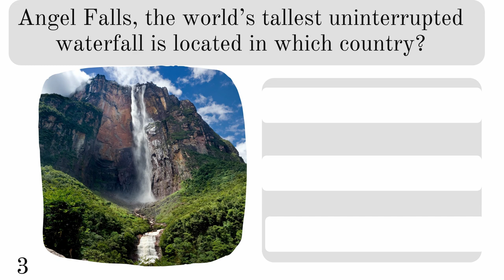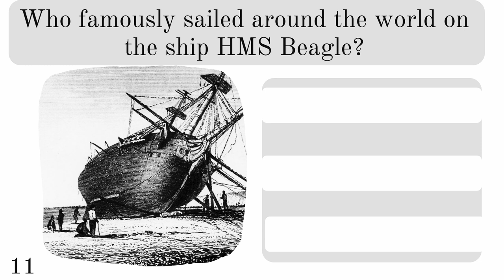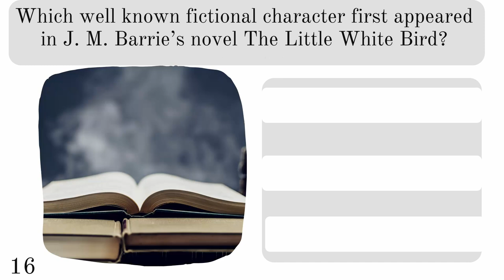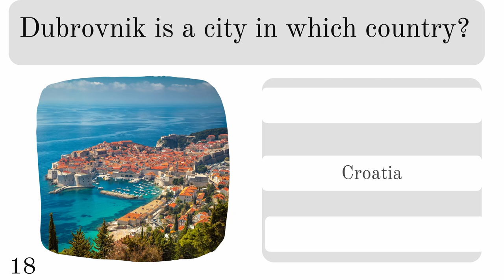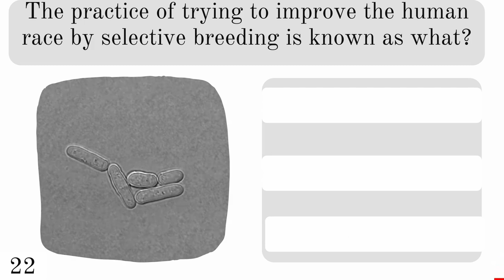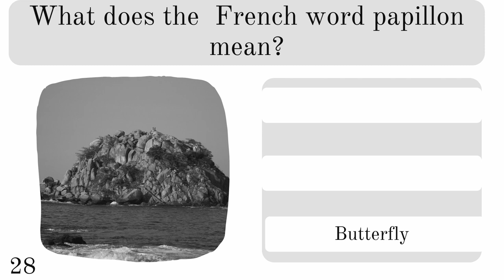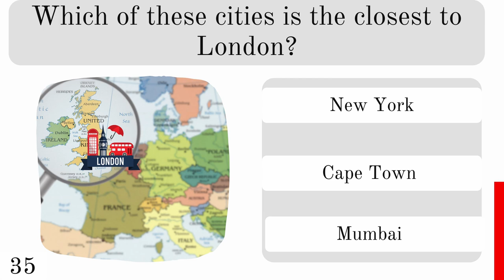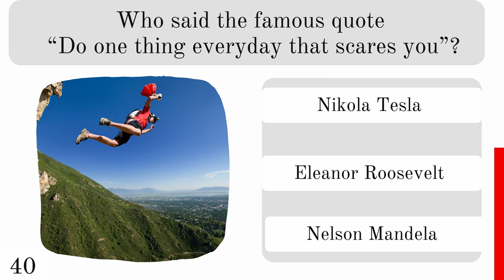Can You Answer 40 General Knowledge Trivia Quiz Questions?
What does origami literally mean? What is a quark? What breed of dog was Rin Tin Tin? and many, many more trivia questions.

So just how good is your knowledge about everything and anything?  This fun trivia multiple choice questions with answers quiz will test you.

Great fun for all the family. 40 questions 10 seconds per question. Then the answer is revealed. If you need more time, just press pause.

Don't forget to let me know how you did in the comments section.

This is quiz #36